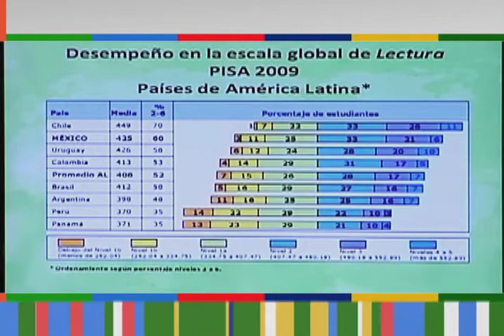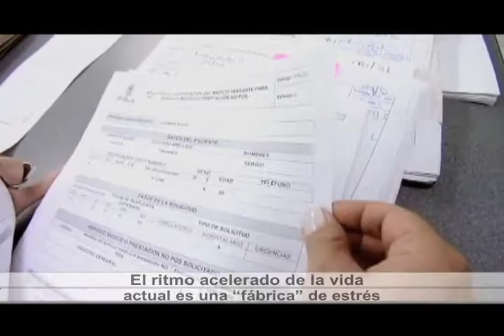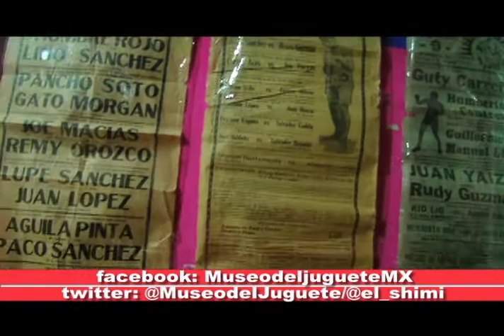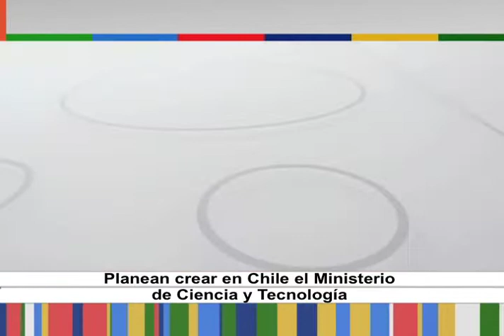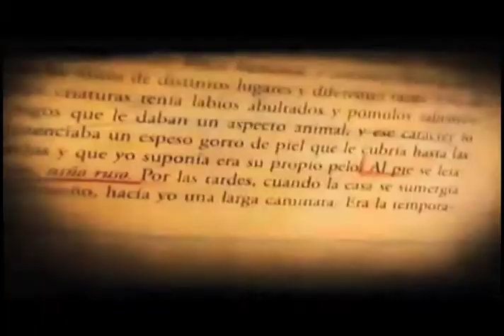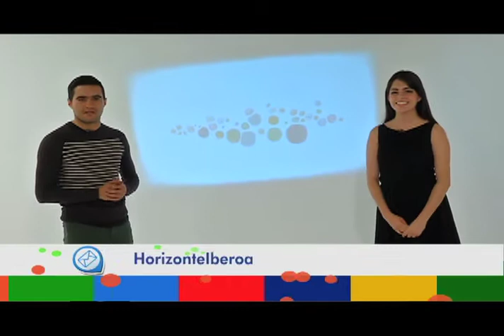Horizonte Iberoamericano 24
Esta es la emisión número veinticuatro de Horizonte Iberoamericano, una producción original del Instituto Latinoamericano de la Comunicación Educativa (ILCE). Horizonte Iberoamericano es un informativo semanal de 15 minutos, con un formato multiventana (internet, televisión, radio, redes sociales), que tiene por objetivo difundir la cultura, educación, ciencia, ecología y tecnología de Iberoamérica, del propio ILCE y del mundo.

Los temas que hoy se abordan son:

- Ventajas de la lactancia materna para la sociedad.
- Prueba PISA, de la OCDE, se aplicará por computadora en 2016.
- El estrés crónico puede detonar trastornos mentales en individuos susceptibles.
- Spot Conmemorativo 59 Aniversario del ILCE (4-6).
- Reportaje "Museo del Juguete Antiguo Mexico" pt. 2.
- Lanzamiento del Programa Nacional de Enseñanza del Ajedrez en Nicaragua.
- El gobierno chileno planea crear el Ministerio de Ciencia y Tecnología.
- Sergio Pitol, escritor mexicano.
- Panamá busca reforestar un millón de hectáreas verdes.
- Monja Blanca, flor nacional de Guatemala.